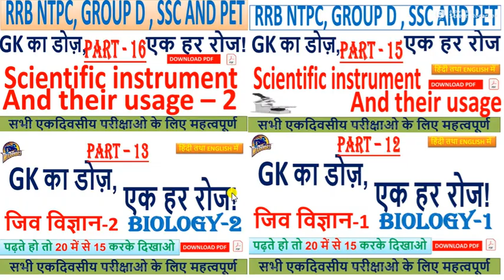New Cabinet Ministry of Modi Government 2021| नया मंत्रिमंडल कौन क्या है ?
Title: New Cabinet Ministry of Modi Government 2021| नया मंत्रिमंडल कौन क्या है ?